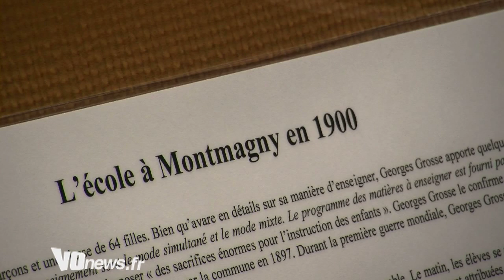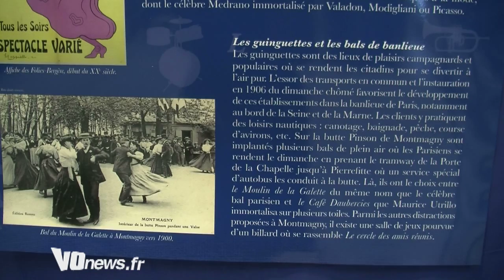Montmagny à la belle époque